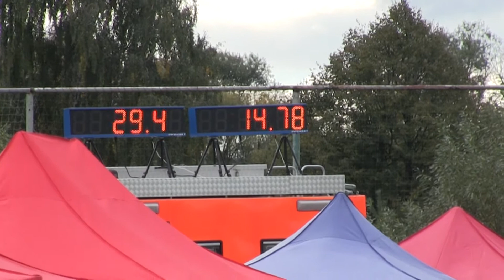Mošnov muži October cup Velké Hoštice 7 10 2017